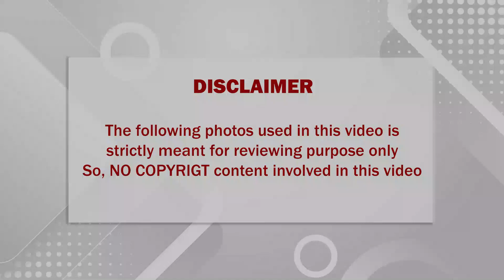🔴 நடிகர் ஆர்யாவை தொடர்ந்து மோசடி வழக்கில் சிக்கவைக்கும் தமிழ் நடிகர்; இளம் பெண் கமிஷனரிடம் புகார்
நடிகர் ஆர்யாவை தொடர்ந்து  மோசடி வழக்கில் சிக்கிய பிரபல தமிழ் நடிகர்; சற்றுமுன் இளம் பெண் கமிஷனரிடம் புகார்